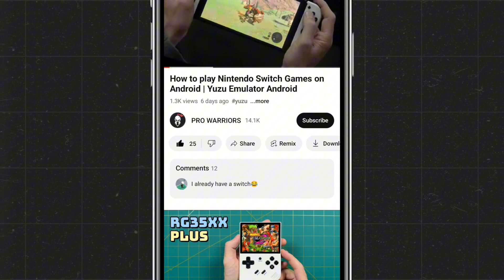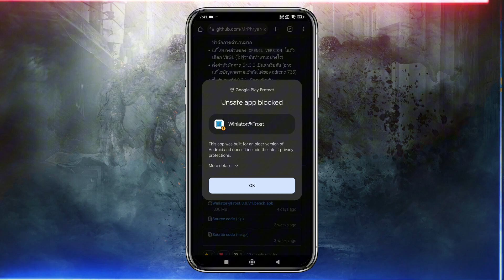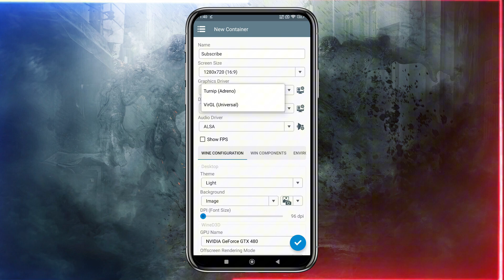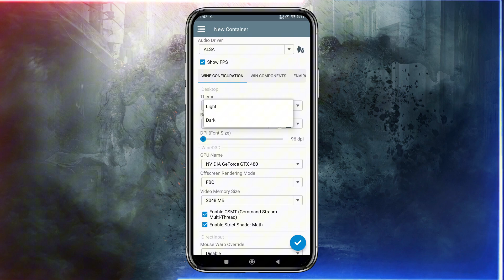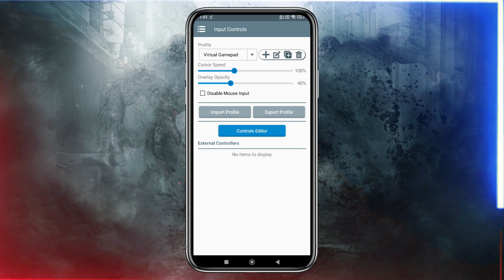Install Winlator Frost 8 Emulator on Android | Winlator New Update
Chapters:
00:00 Winlator (Intro)
01:01 System Requirements
01:21 How to Install Winlator Frost 8.0 Emulator
02:22 Best Winlator Settings and Configuration
04:24 Control Customization
04:49 Gameplay